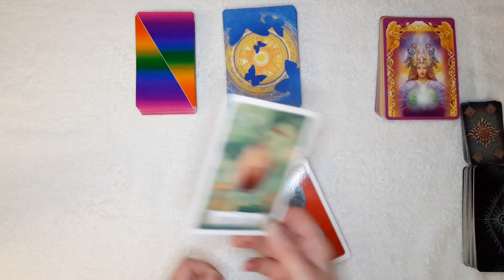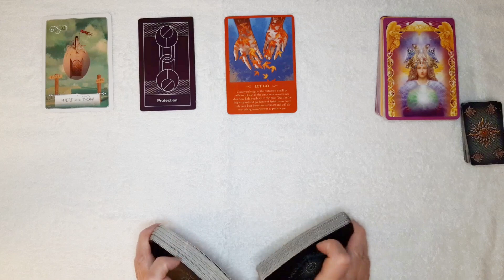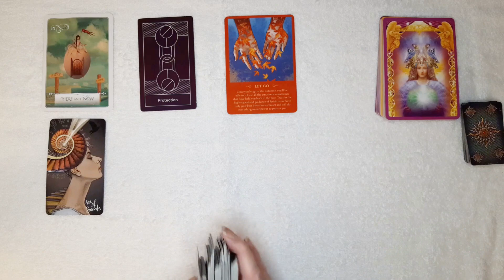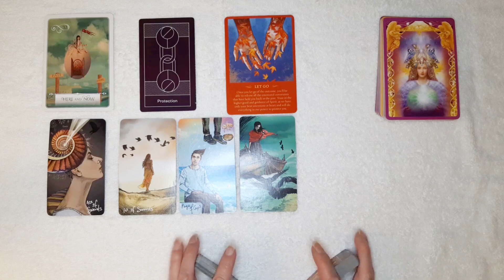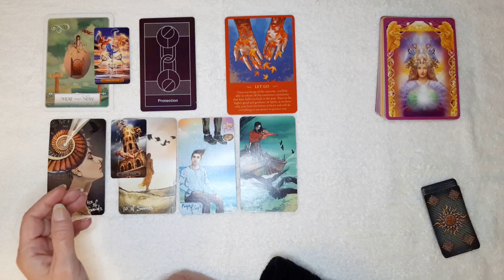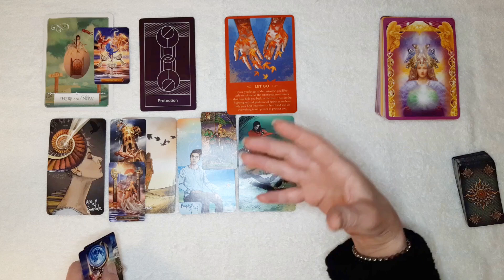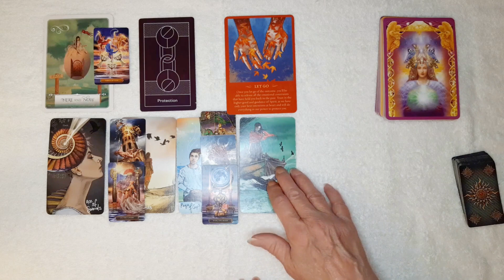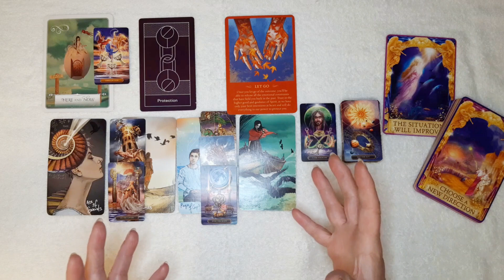Cancer Happiness Is Yours, You Clearly See The Right Path "THE SUN!" - December 22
Cancer, General Tarot and Oracle energy reading for December.

Love & Light